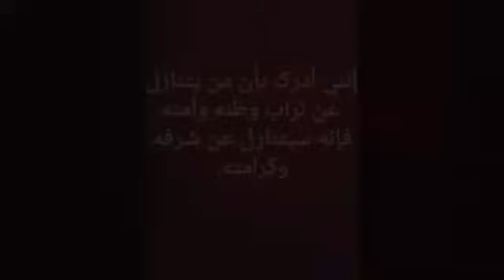مشاركة الطالب وسام البحري في مسابقة بصمتي نوفمبرية46 التي تنظمها وزارة التربية والتعليم